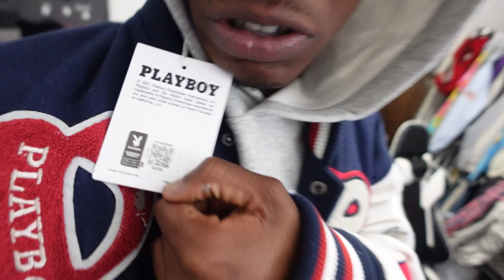HOW TO MAKE ROPE LACE FORCES